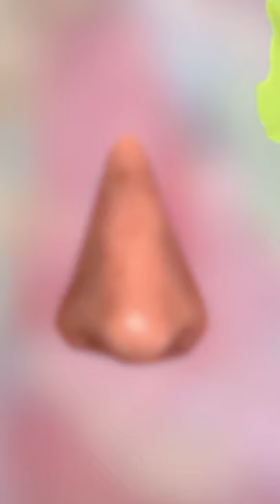MasterVoices reimagines Adam Guettel's 'Myths and Hymns,' available on ALL ARTS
MasterVoices Artistic Director Ted Sperling reimagines composer Adam Guettel's "Myths and Hymns" for our virtual era. This multi-genre song cycle about faith and longing features Kelli O’Hara, Norm Lewis, Renée Fleming, Joshua Henry, Anthony Roth Costanzo, Julia Bullock and more.